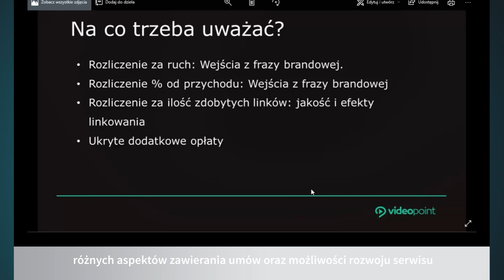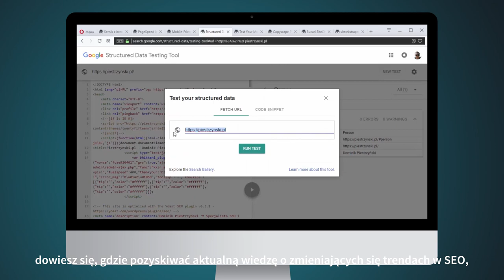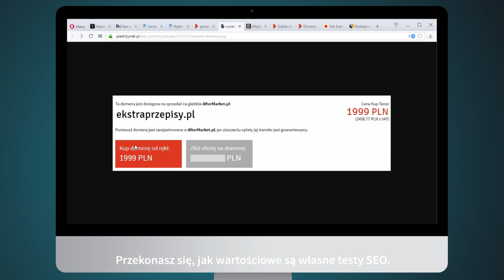SEO. Kurs video. Poziom drugi. Strategie pozycjonowania i techniki pracy [kurs video]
Kurs przedstawia techniki pracy niezbędne przy optymalizacji i testowaniu stron WWW. Znajdziesz tu także informacje dotyczące modeli współpracy z agencjami, różnych aspektów zawierania umów oraz możliwości rozwoju serwisu w celu pozyskiwania wartościowego ruchu z wyszukiwarek. "SEO. Kurs video. Poziom drugi. Strategie pozycjonowania i techniki pracy" ma za zadanie nie tylko wyposażyć Cię w nowe możliwości techniczne, takie jak narzędzia rozwijania i testowania stron, lecz także pokazać Ci, w jakim otoczeniu biznesowym działasz i jak możesz wykorzystać to do własnych potrzeb.

Żądny wiedzy?